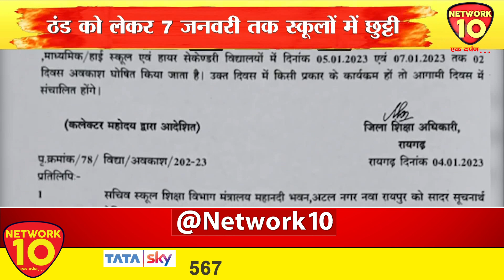MP | CG BULLETIN || NETWORK10 || LIVE || NEWS